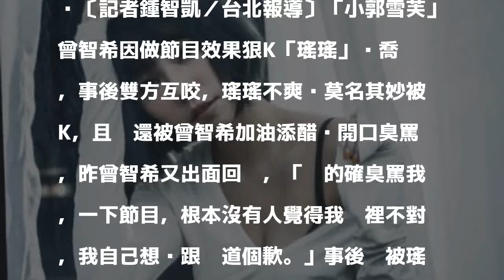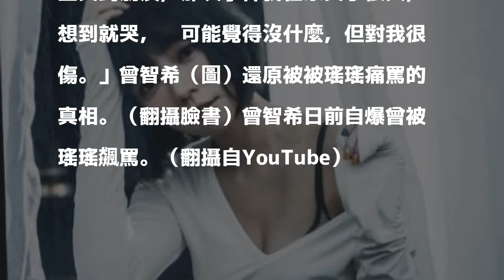小郭雪芙還原瑤瑤傷人真相 躲起來痛哭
〔記者鍾智凱／台北報導〕「小郭雪芙」曾智希因做節目效果狠K「瑤瑤」黃喬歆，事後雙方互咬，瑤瑤不爽說莫名其妙被K，且她還被曾智希加油添醋說開口臭罵，昨曾智希又出面回擊，「妳的確臭罵我，一下節目，根本沒有人覺得我哪裡不對，我自己想說跟妳道個歉。」事後她被瑤瑤罵到哭。

發表評論評論如下。